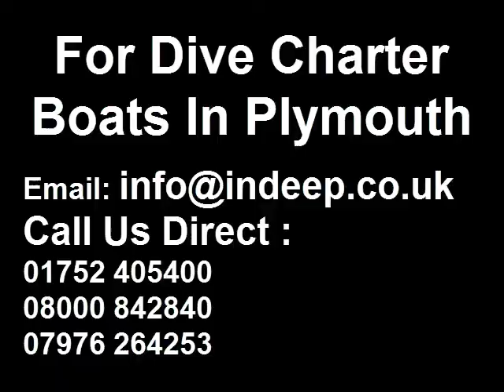Dive charter Plymouth - Devon and the south west of England. InDeep dive centers plymouth Uk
Dive charters plymouth Uk - Devon and the south west of England. InDeep dive center plymouth Uk

Dive Packages for 2013

For the best dive charter Packages for your dive club or just for a weekends diving in Plymouth to dive some of the best dive sites that the South West has to offer & without any of the hassle?
In Deep is now offering complete dive charter Packages in plymouth, Devon and the south west of England, gas, dive charter & accomodation from only £160.00!